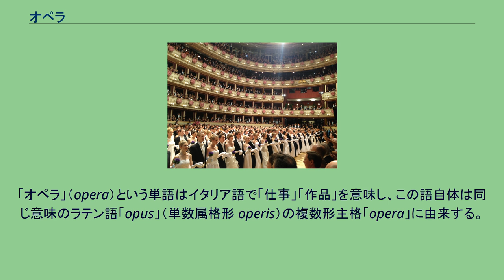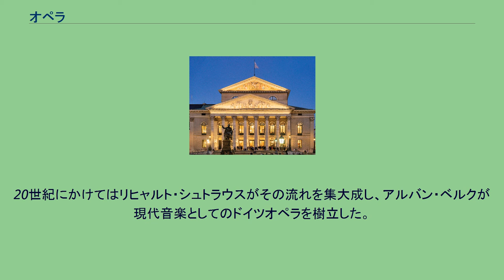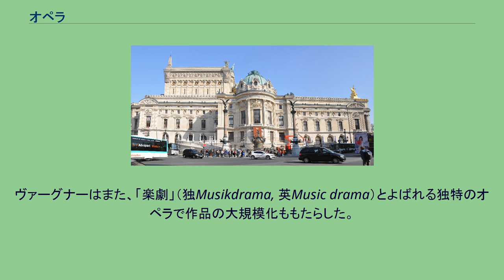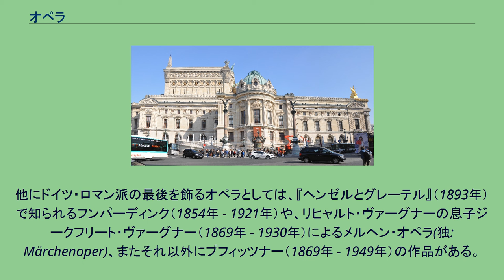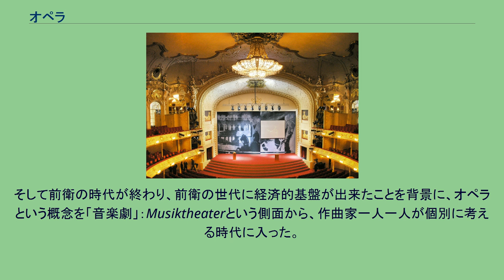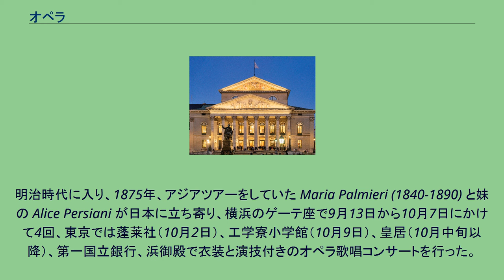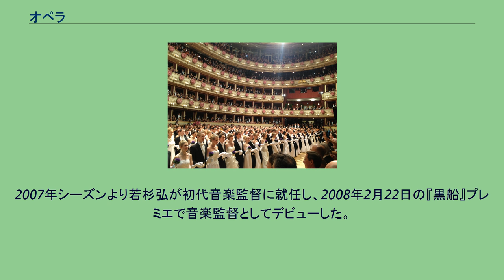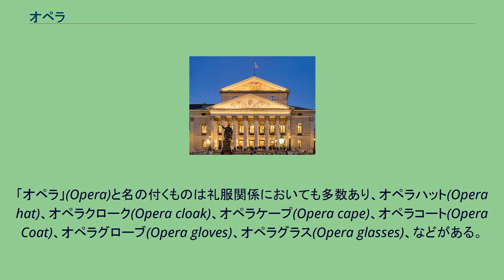オペラ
イタリア・ミラノにあるスカラ座。
1778年に完成したこの歌劇場は、世界で最も有名である。
オペラ（イタリア語: opera、英語: opera、フランス語: opéra、ドイツ語: Oper）は、演劇と音楽によって構成される舞台芸術である。
歌劇（かげき）とも呼ばれる。
オペラは、舞台上で衣装を着けた出演者が演技を行う点で演劇と共通しているが、台詞だけではなく、大半の部分（特に役柄の感情表現）が歌手による歌唱で進められることを特徴とする。
歌手は器楽合奏により伴奏されつつ歌い演じる。
伴奏は、多くの場合交響楽団規模の編成に及ぶ。
初期ロマン派までのオペラでは、歌唱には二つの様式がある。
一つは、レチタティーヴォ（朗唱）で、会話を表現するものであり、普通の朗読に近い抑揚で歌われる。
もう一つはソロ（独唱）で歌われるアリア（詠唱）や複数の歌手が歌う重唱（アンサンブル）あるいは大勢で歌う合唱で、通常の歌唱である。
これらの様式はみな伴奏を伴う。
レチタティーヴォは、古典派の時代まではチェンバロのみで伴奏されるレチタティーヴォ・セッコと、管弦楽伴奏によるレチタティーヴォ・アッコンパニャートがあり、前者は会話的な抑揚で語るように歌う。
後者は直後のアリアや重唱の導入として置かれることが多い。
ロマン派時代のオペラではレチタティーヴォ・セッコはほとんど見られなくなった。
アリアは主に登場人物の感情を表現するもので、古典的なオペラではアリアを歌う間はドラマの進行が静止することもあるが、時代が下るにつれて、アリアでも登場人物の感情の推移を通じてドラマを進めるようになった。
アリアはおおむね大規模なもので、主要な登場人物について割り当てられる。
より小規模なものをアリオーソ、カンツォネッタ、ロマンツァなどと、歌の性格によって呼ぶこともある。
役柄どうしの対話は重唱で行われ、群集などが登場する場面では合唱も加わることがある。
特に各幕の終曲（フィナーレ）では、ほとんどの登場人物による重唱や合唱で構成される場合がある。
これらの独唱・重唱・合唱について、古典的なオペラでは各々が独立して作曲されており、一連番号が付けられていたことから「ナンバーオペラ」と呼ばれ、各ナンバーの間は前述したレチタティーヴォによってつながれる。
各曲が独立しているため、上演時の都合によりナンバー単位で省略されたり、作品の作曲家または別な作曲家により、代替あるいは挿入用のアリアが加えられたりすることもあった。
しかしロマン派の半ば以降にはナンバーによる分割が廃され、各幕を通して作曲されるようになった（上演の際に慣習的なカットを行うことがある）。
また、アリアとレチタティーヴォも明確には区別されなくなっていった。
ジングシュピール、オペラ・コミック、オペレッタ、サルスエラなどの様式では、レチタティーヴォ・セッコでなく台詞を用いて劇が進められる。
歌手、および歌手の演ずる役柄はそれぞれの音高（声域）で分類される。
男性歌手（男声）は声域が低い順にバス、バスバリトン、バリトン、テノール、カウンターテノールに、女性歌手（女声）は声域が低い順にアルトまたはコントラルト、メゾソプラノ、ソプラノに分類される。
また、歌手の声の質も役柄との関係が深く、声質によって歌えたり歌えなかったりする役柄は多い。
たとえば、ベッリーニの『ノルマ』の題名役、ヴァーグナーの『ニーベルングの指環』のヴォータンやブリュンヒルデ、ヴェルディの『オテロ』や『ファルスタッフ』の題名役の良い歌手を見いだすのはいつでも難しいとされる。
オペラは他の多くの芸術形態から成立している。
基本は音楽であるが、歌と台詞が付いて演じられることから演劇の要素をも持つ。
また、上演する上で重要な要素と考えられる視覚的な舞台効果を得るため、絵画の要素も用いられている。
こうした理由で、リヒャルト・ヴァーグナーは、このジャンルを「総合芸術」（Gesamtkunstwerk）と呼んだ。
「オペラ」（opera）という単語はイタリア語で「仕事」「作品」を意味し、この語自体は同じ意味のラテン語「opus」（単数属格形 operis）の複数形主格「opera」に由来する。
今日「opera」は単独で歌唱によって進行される演劇または楽曲作品を意味するが、元来は「opera musicale」（音楽的作品）と呼んだものの省略から、この語義が生じた。
ルネサンス後期の16世紀末、フィレンツェで古代ギリシャの演劇を復興しよう...